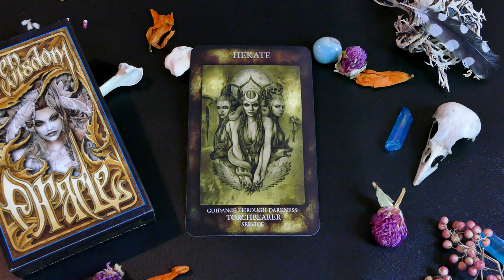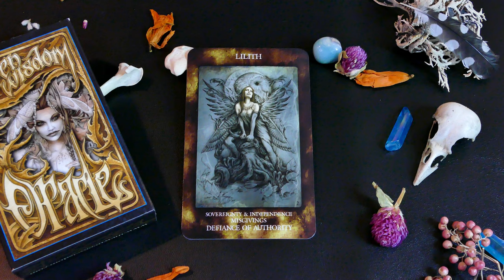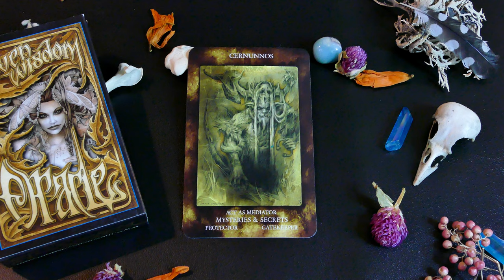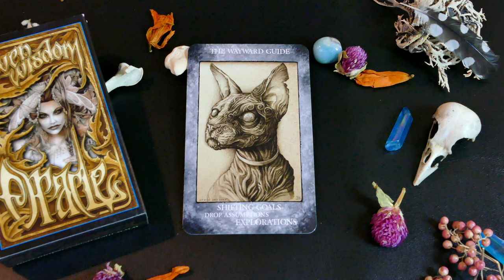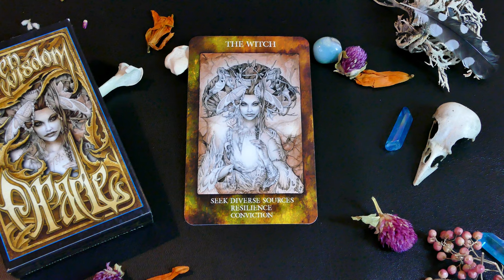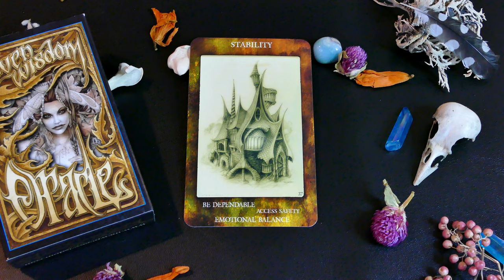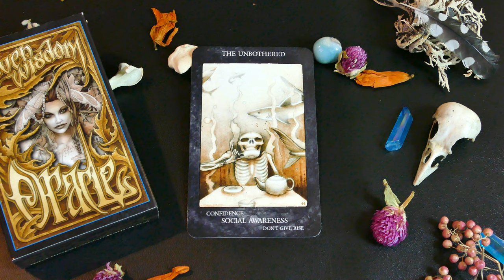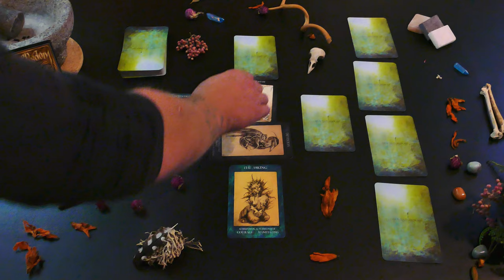The Woven Wisdom Oracle Cards product review - A tarot deck with a difference!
Our product review for the Woven Wisdom Oracle cards. Join us as we explore this interesting deck by Steve Samsara and Siren.

(This deck is no longer available for purchase)
🌟 UPDATE... Max and I have something very special for you…
Our 'Tarot, Kabbalah, Magick!' Membership! - OPEN NOW!

This is a safe online community space where you can meet like-minded friends, share your experiences and join us behind the scenes in our practices and celebrations.

You’ll find exclusive videos, masterclasses, courses, and Live video Rituals, including celebrating the Wheel of the Year together.

There are topic discussions, challenges and online meet-ups - we invite you to join the discussions, make friends and share your knowledge, experience and expertise!

So whether you're delving deep into your spiritual journey, dipping in as and when you feel drawn to, wanting a group of friends to celebrate the Wheel of the Year with, or simply interested in chatting all things Magical, then our Tarot, Kabbalah, Magick! Membership is for you!

This is a low-cost monthly subscription. The first 30 founding members get a discount price that will never go up! 💜